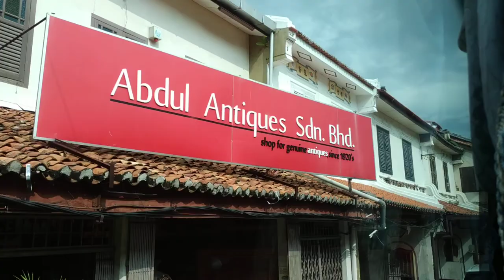幸福馬來西亞Malaysia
~旅行遇見心自己-幸福心世界~ 歡迎點閱
Taiwan

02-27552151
AS Travel